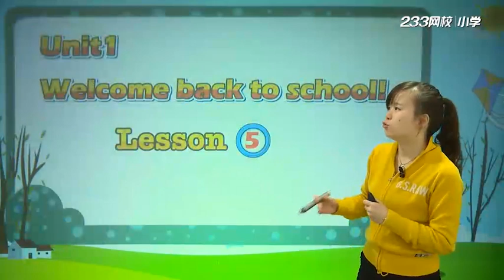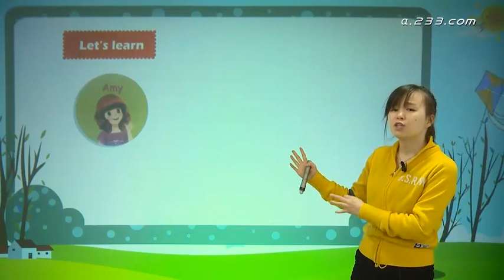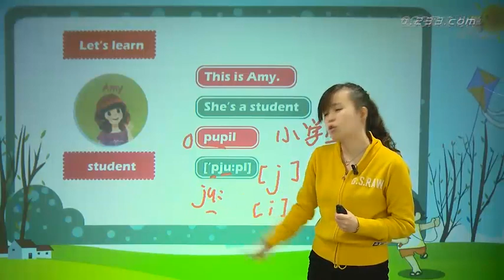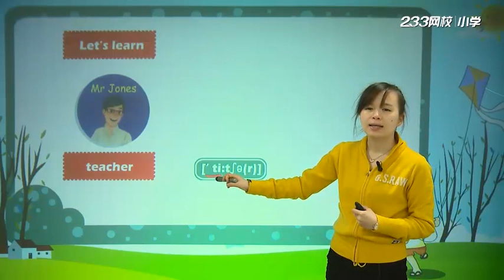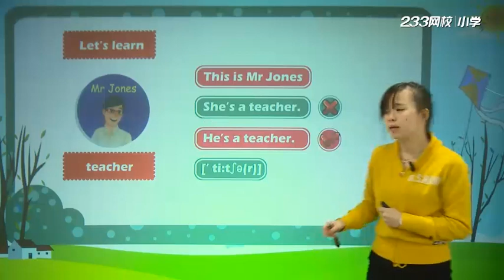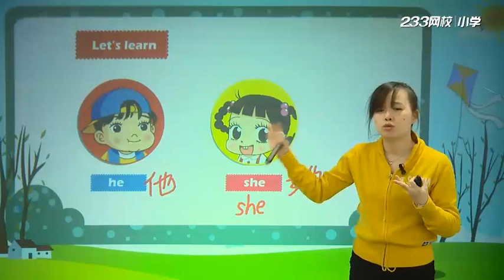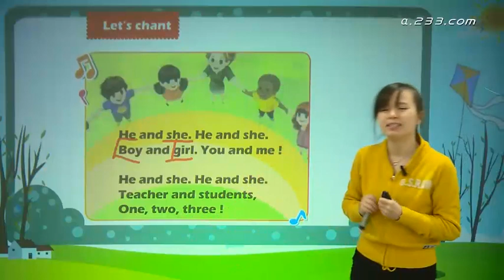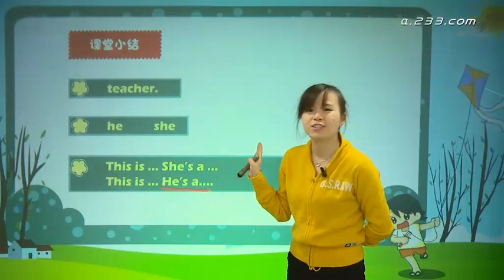课时05 Unit 1 5